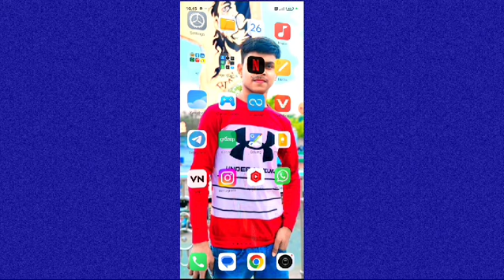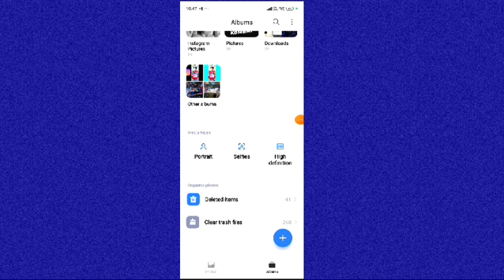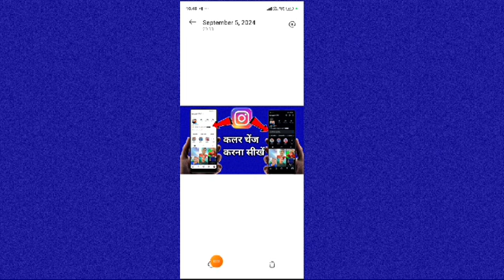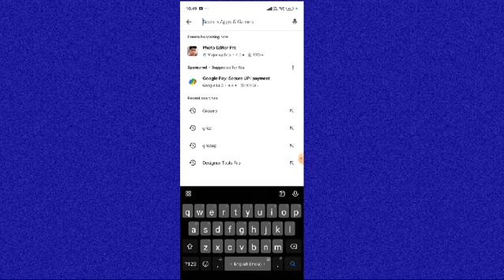Delete Photo Ko Wapas Kaise Laye 100% | डिलीट फोटो वीडियो कैसे वापस लाएं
Your Queries -👇

delete photo recovery 2024
delete photo video wapas kaise laye
डिलीट फोटो कैसे वापस लाये
delete photo wapas kaise laye gallery mein